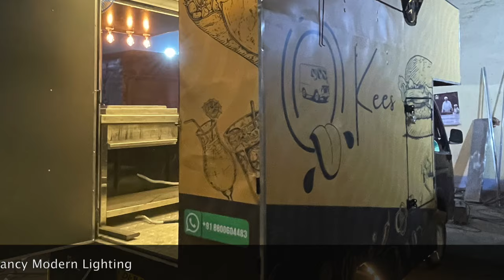Mini Food Truck I Qkees Truck, Faridabad I Tata Ace I Delhee Customs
Food Truck Modification on Tata Ace.
Every Project is done on Client's Vision and requirement.

Start your business and Inspire people.

Features:
Stainless Steel and Aluminium Interiors
Paint and Vinyl Branding Exteriors
Chinese Burner
Gas Griller
Sink
Gas Fryers
Vertical Fridge
Working Table with Slide-out
Fancy Lighting
Sunshade Awning
32" Smart TV
Backlit Logo and Menu
Microtek Inverter 2300 KVA